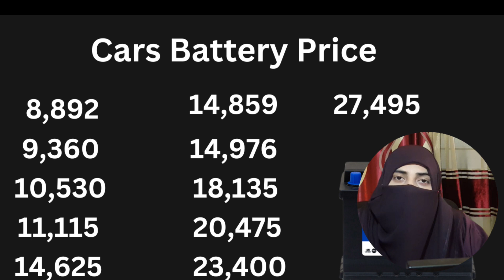Daewoo Battery Price in Pakistan for Car, UPS, Dry Solar and Others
Daewoo Battery Price in Pakistan for Car, UPS, Dry Solar and Others .These batteries are used to power inverters, which are devices that convert direct current (DC) electricity from a battery into alternating current (AC) electricity that can be used to power household appliances.